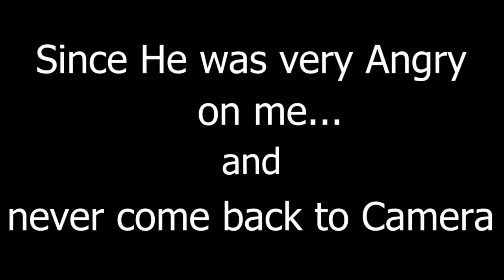Epic Darzi Prank😂 | Dk Collections | By Dk Hamza Choudhary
Webs

If u want to Contact with me then Drop a message to my Insta and never miss to subscribe and press Bell icon... leave a comment u you have any doubt.